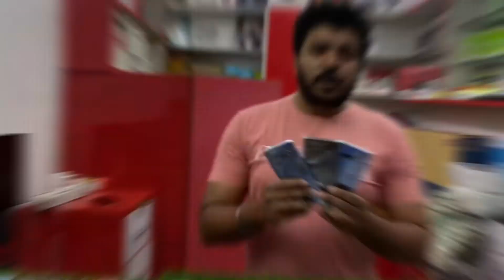सिर्फ़ 99/-Used Mobile Phone Market Delhi | Second Hand Mobile Market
सिर्फ़ 99/-12 Pro Max 46990/-Fold 1 16499/-| 11 128gb 24999/- Second hand iphone | Knox Khatri

Address:-Welcome enterprises, 5/72 Subhash Nagar New Delhi

____________WARNING___________ THIS VIDEO IS ONLY FOR THE PURPOSE OF EDUCATION. WE ARE JUST PROVIDING MARKET INFORMATION. WE ARE NOT PROMOTING OR DEFAMING ANY BRAND IN ANY WAY. WE ARE NOT RESPONSIBLE FOR ANY PROFIT OR LOSS ON ANY WAY.

PLEASE CHECK BEFORE BUYING GOODS AND MAKE SURE FOR YOUR DECISION.